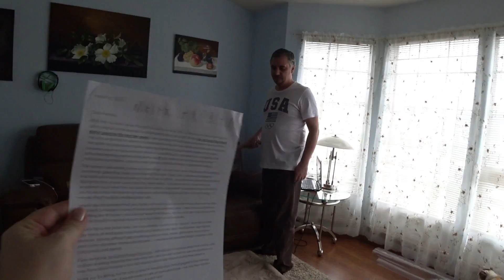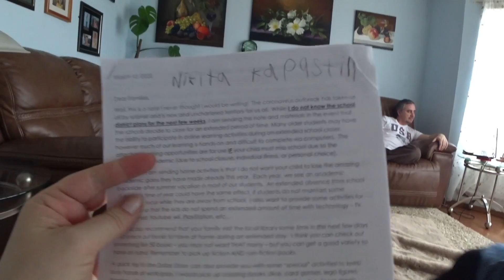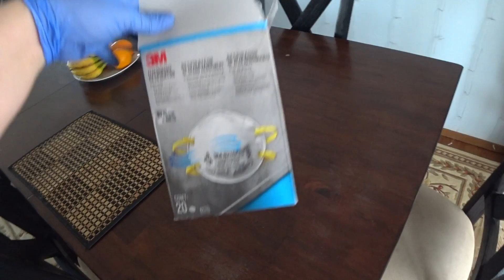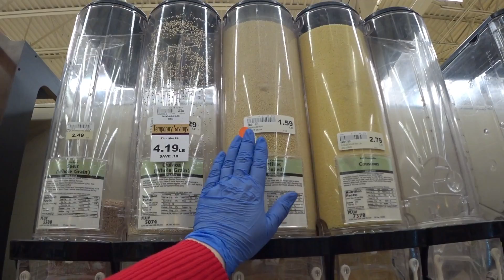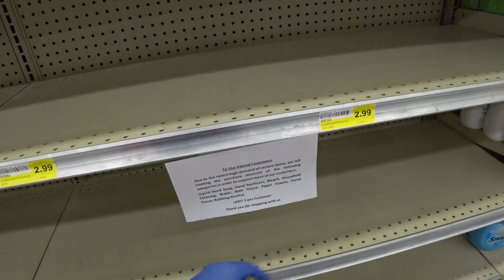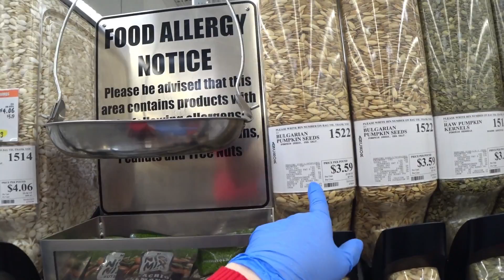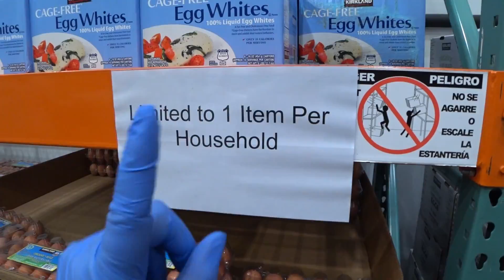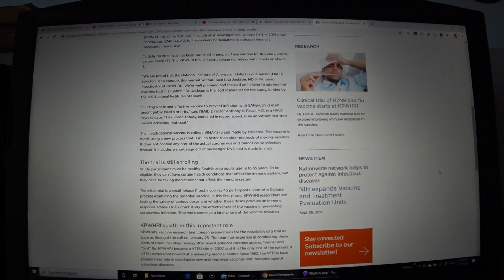Паника в США Всё скупают! Пустые полки, оыереди / Школы закрыли на карантин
США В нашем штате Вашингтон объявлен карантин, закрыли школы, кафе, рестораны. У людей паника, все всё скупают, в магазинах длинные очереди, пустые полки. Мы продолжаем готовиться, делаем покупки. Цены на еду в США. Наша жизнь в Америке 2020. Русские блогеры в Америке